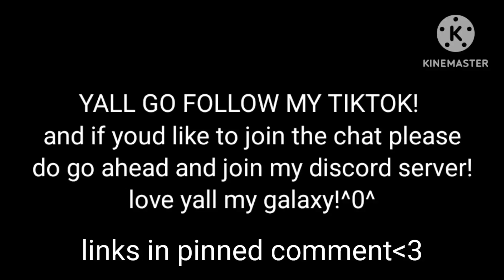GO FOLLOW ME! :DDD | reupload bc I'm an idiot lol